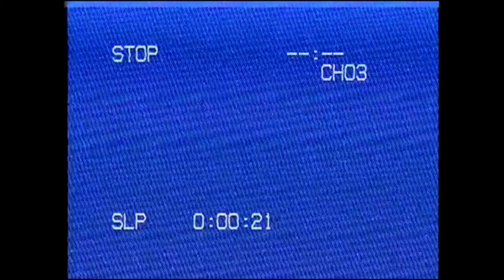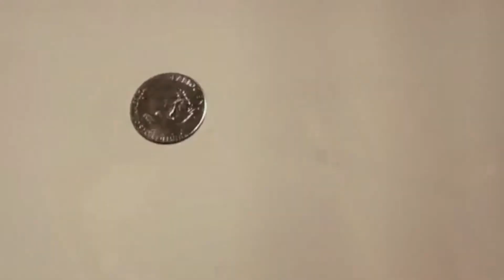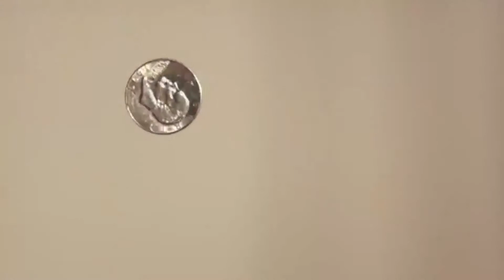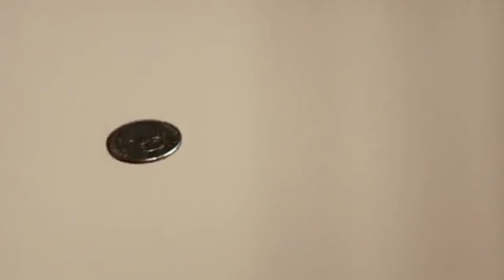Suburban Hours - Silk (Official Music Video | Re-Release)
For one of my first assignments studying BTEC Level 3 Film & TV Production, I had to plan, create and edit a music video.
For this project, I worked with the band Suburban Hours on a music video for their first single 'Silk'.
The band were very pleased with the outcome, and a few months later offered me a job as social media manager for the band.
I worked on marketing the band on all social media sites, I created their website and also produced all of their content on YouTube (writing, filming, directing & editing).

Produced, Written, Directed & Edited by:
Todd Constable

Starring:
Peter Travers, John Travers, Joseph Travers & Fraser Sneddon (Suburban Hours).

2017.